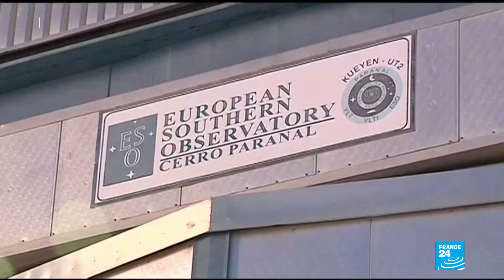Scientists discover gas on Venus that could indicate life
A team of scientists have discovered a marker of life, high in the atmosphere of Venus. They detected traces of phosphine, a flammable gas that on Earth often occurs from the breakdown of organic matter.